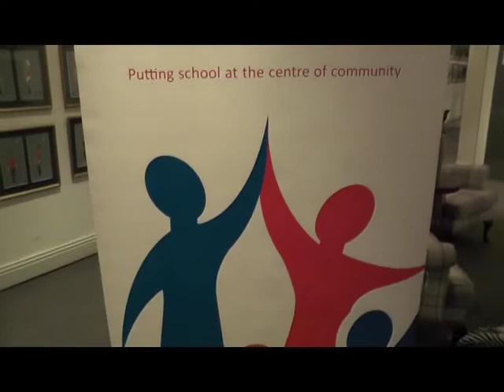Johannesburg LC20 Celebration Event - Ebomini Primary School